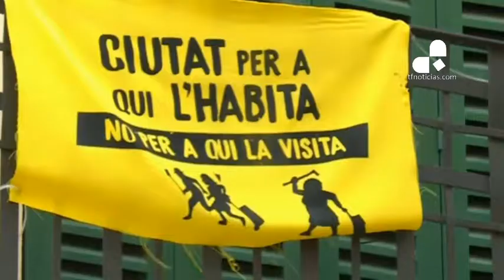Baleares toma medidas contra el turismo masivo